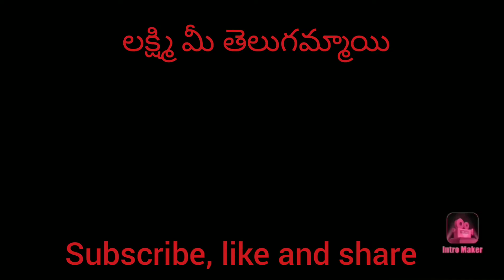24crt 2grams gold Kuwait jwelory designs 24crt gold Kuwait jwelory and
Only for the information purposes only.
present we are not dealing Kuwait Jwelory sry for the inconveniences.

Hii every one this is lakshmi mee thelugammayi  channel. Today I am going to exploreexplore Kuwait Jwelory designs